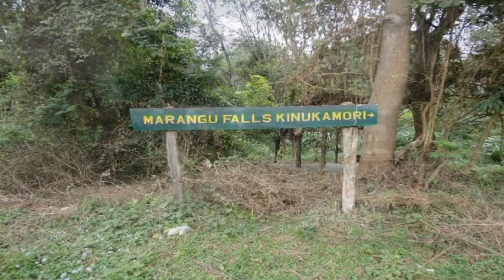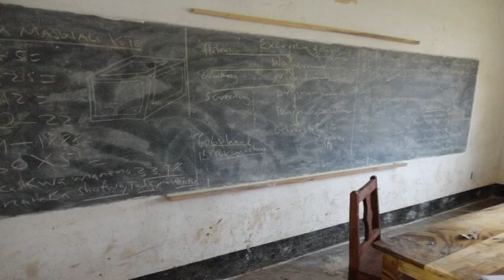Jason's Journeys - Mt Kilimanjaro Pt1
Jason Ross goes to Tanzania, Africa and starts a trek up Mt Kilimanjaro as part of the Australian Television Series, Jason's Journeys..